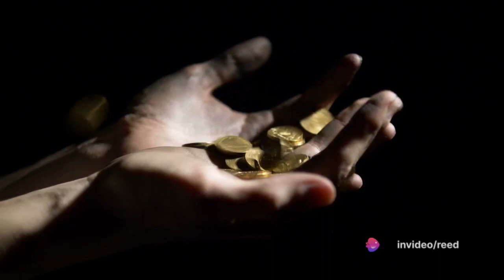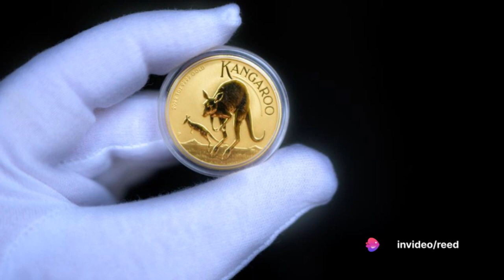Greedy farmer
The farmer and the goose